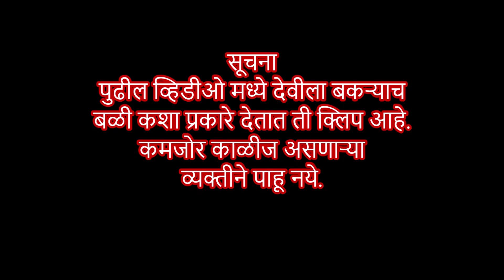Shri Mahalakshmi Darshan. The thrill of sacrificing a goat at Bhavani Mandap during Navratri.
श्री महालक्ष्मी दर्शन, कोल्हापूर .  नवरात्री मध्ये  भवानी मंडप येथील  बकऱ्याच्या बळी देतानाचा थरार.